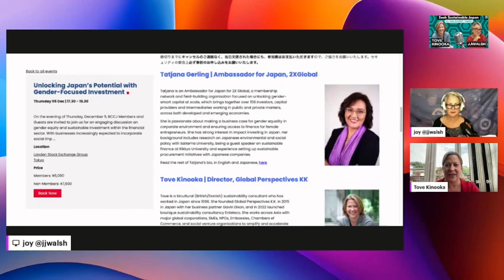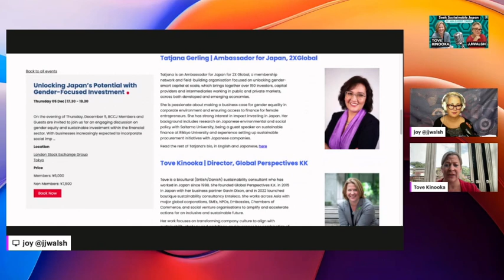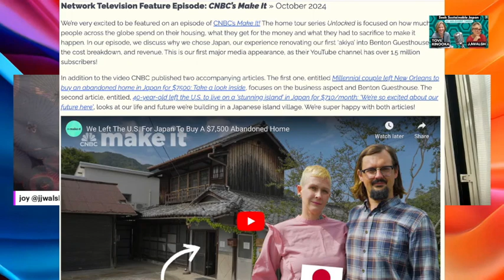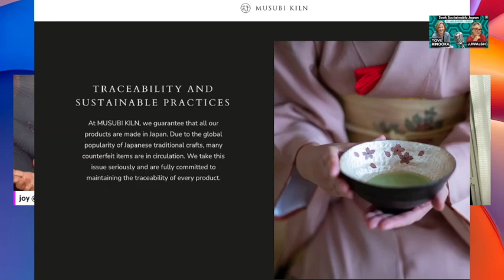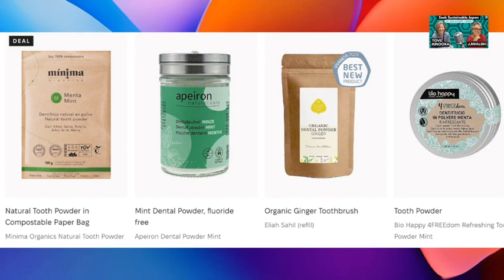[POD] Sustainable Japan Short-Takes Talk with Joy & Tove - November 2024